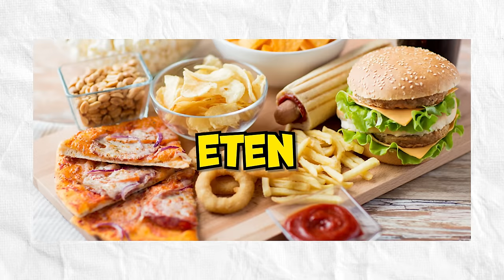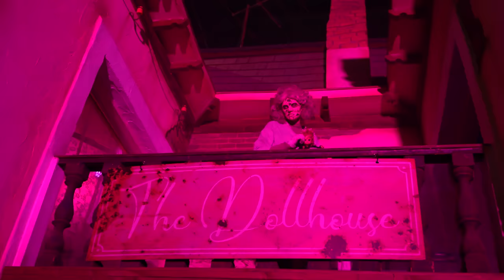Dagje TOVERLAND!🧙‍♂️ (Snelste achtbaan ooit?!😱)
In deze video bezoeken wij samen met Amber, Thecla en Sander attractiepark Toverland. Dit is dan officieel de laatste halloween nights video van dit jaar! Maxime gaat voor het eerst een spookhuis in, dus dit belooft een leuke video te worden.😆 Veel kijkplezier!🎃